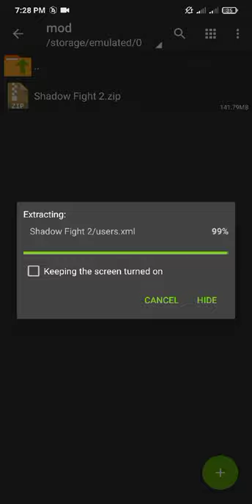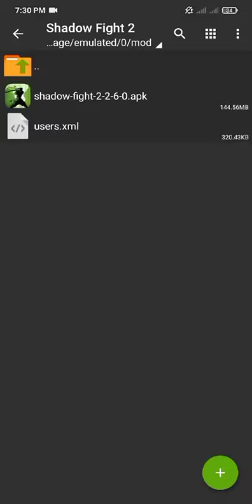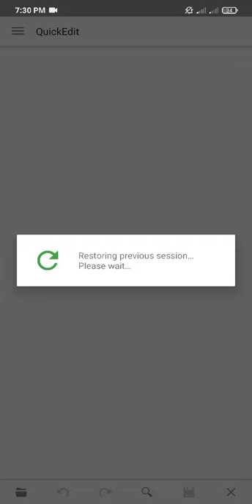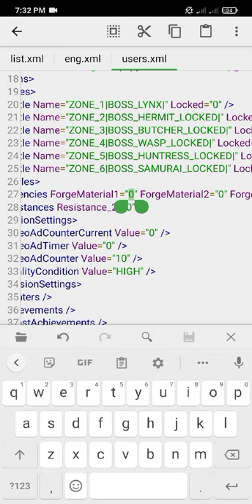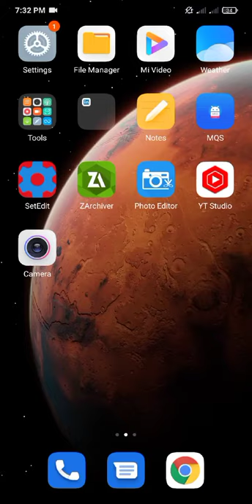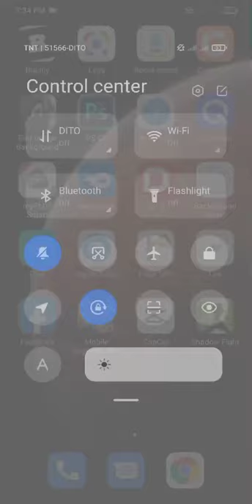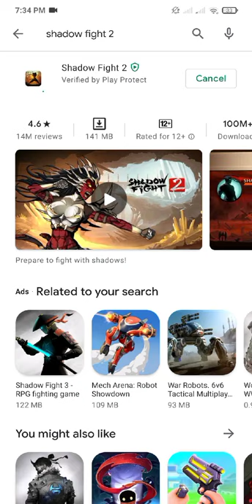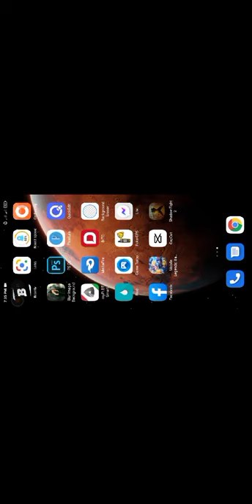SHADOW FIGHT 2 MOD APK 2.15.0 (UNLIMITED COINS AND GEMS, ORBS, MAX LEVEL AND MORE) | FREE DOWNLOAD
FAQ :
Q : What is your device?

A : Xiaomi Redmi 9

Q : what applications do you use to record?

A : Androdi Screen Recorder

Q : what application do you use for editing?

A : Capcut

Q : Where do you live?

A : Philippines🇵🇭

Q : Gender?